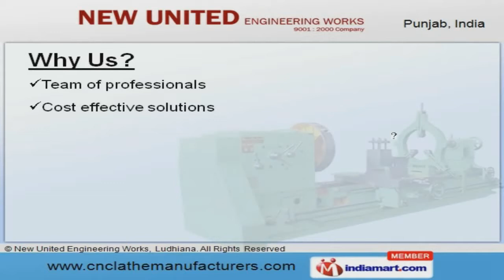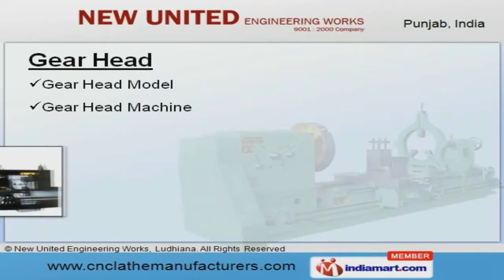Industrial Lathe Machines & Planners by New United Engineering Works, Ludhiana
Welcome to New United Engineering Works, Manufacturer and Exporter of Machine Tool Builder. We are an ISO 9001:2000 certified company, established in the year 1963. Our stringent quality rules make us stand apart from also rans. Team of professionals, Cost effective solutions and Delivery within specified time frame are the strengths of our organization. We offer a wide array of Heavy Duty Lathe and Planner Machines. Our Heavy Duty Lathe Machines that are well known for their outstanding performance. Planner Machines offered by us are widely acclaimed in the market. Our Gear Heads are available at industry leading prices. We also provide Extra Heavy Duty Lathe that are best in the industry. Along with that we offer Semi Gear Head Lathe machines that are a class apart.